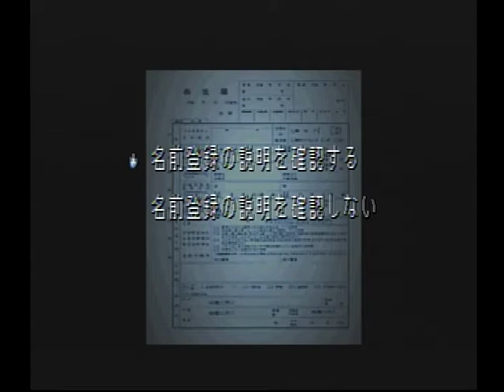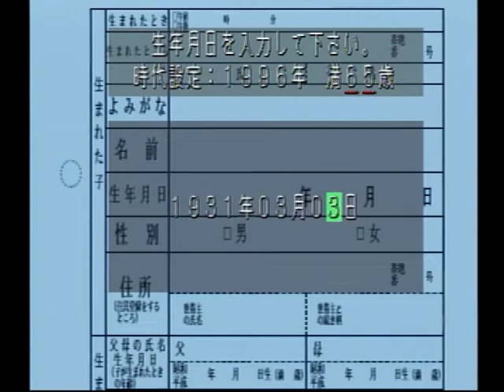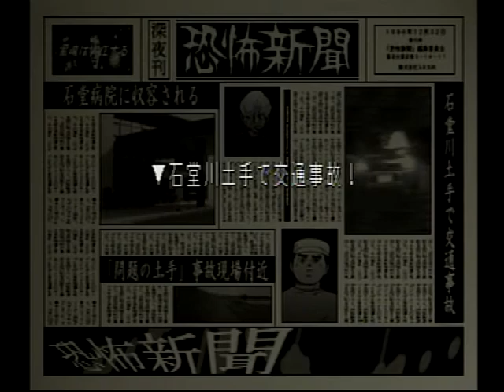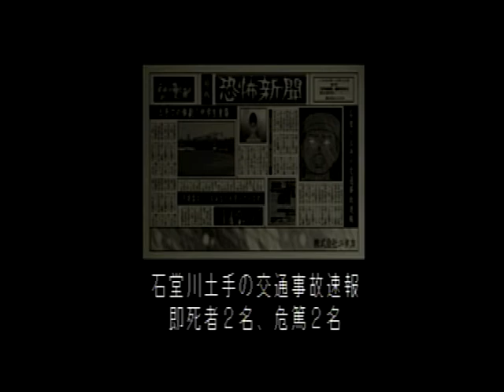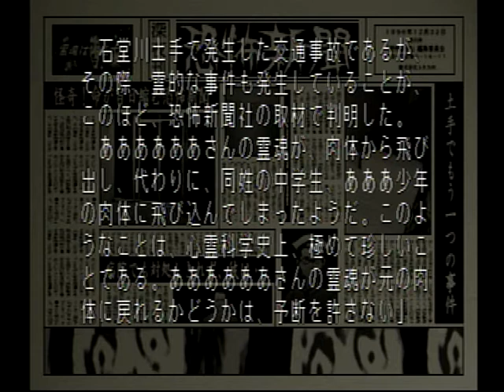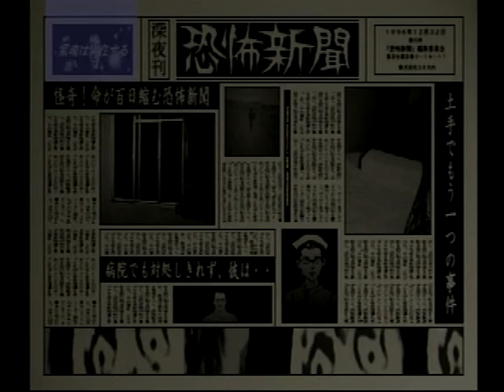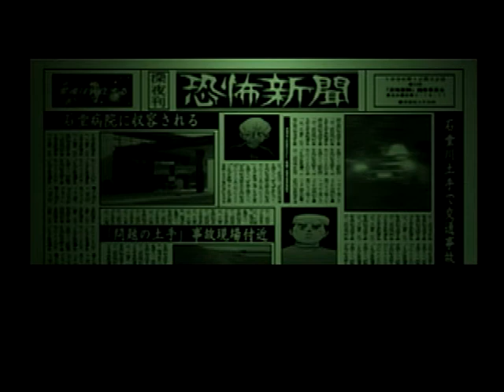playstationソフト 恐怖新聞プレイ動画＃０１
playstationソフト　恐怖新聞のプレイ動画。
ホラー（？）な時々可笑しいサウンドノベル。